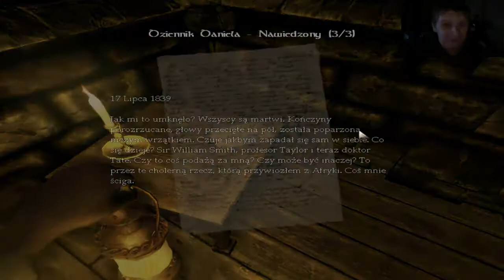Amnesia The Dark Descent #6 BUDYŃ :P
Naaaataaaa *.* xD